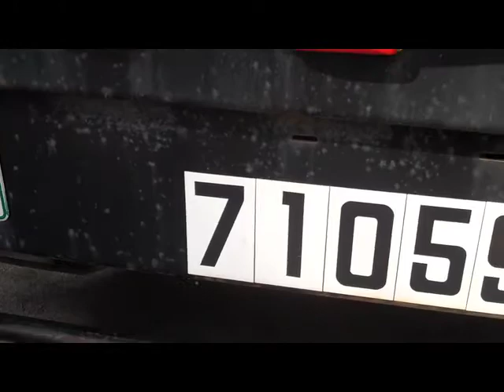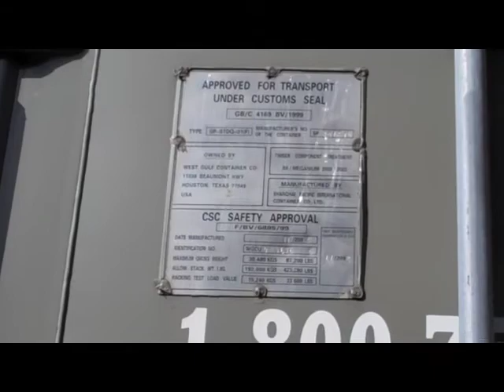5/24/11 - Wyckoff Hospital - Signage - AIR & NOISE POLLUTION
Documentation of signage on an air conditioning unit ) parked indefinitely on Stockholm St. between Wyckoff Ave and St Nicholas Ave.) producing excessive noise and diesel fumes. Recorded on a Flip camera with in-camera microphone. Visible in video are the following:

Plates and registration:

- License plate: Maine 11 TLR 2338B Exp. 2/28/11 Semi-permanent
- License plate: North Carolina AZ-26877 Multi-year

Stickers:

- Pump switch
- Shore Power Plug (115V) Circuit 2
- This Plug power: Compressor Heaters, Oil Separator Heater, CH530 Controls

Unit labeling:

- Trane Rental Services
- ChillerSource Temporary Solutions
- CSCA0500F0AE

- Misc. inspection and registration labeling